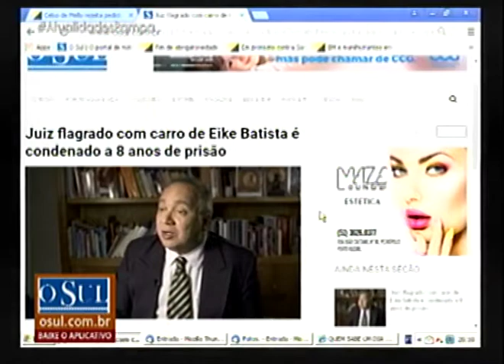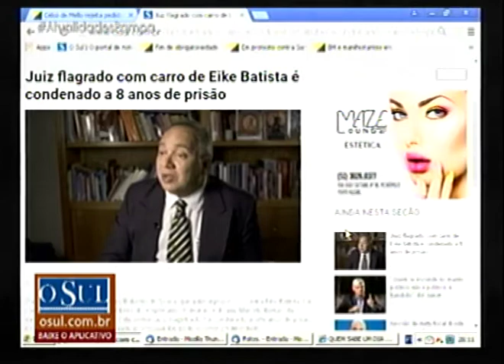Programa Atualidades Pampa | TV Pampa | 07/08/2017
Programa Atualidades Pampa exibido em 07/08/2017.